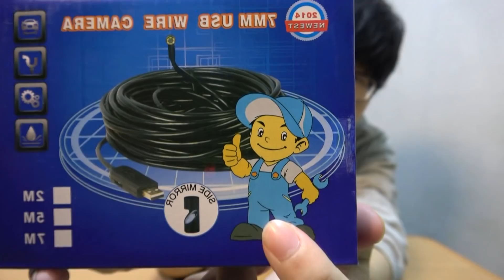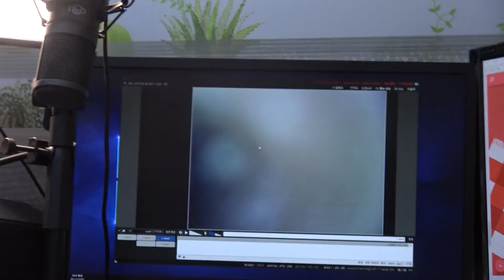[극혐 주의] 스마트폰 내시경으로 내 몸속 구석구석 탐험해 보았다..